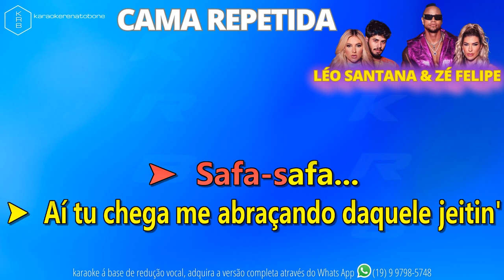CAMA REPETIDA - LÉO SANTANA & ZÉ FELIPE - PLAYBACK DEMONSTRAÇÃO